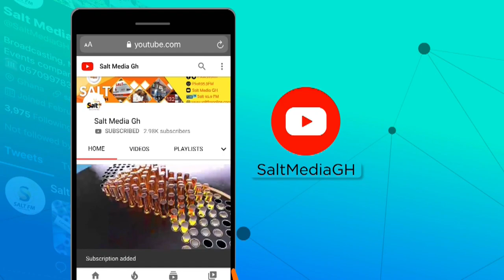PaperTalk on SaltFireSports with Kofi Gyinae on Salt959fm || 15/02/22M